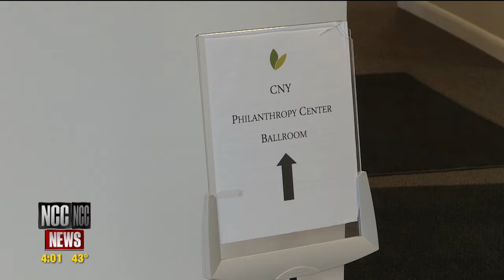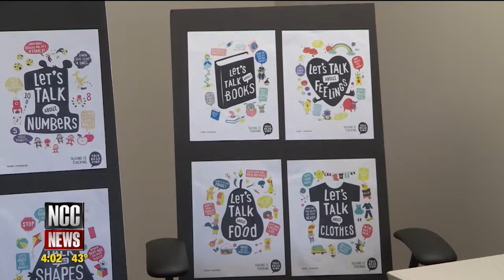A Central New York Foundation Gives $300,000 In Grants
A number of Central New York non-profits received the grant money earlier this week to further a variety of causes mostly aimed at education.